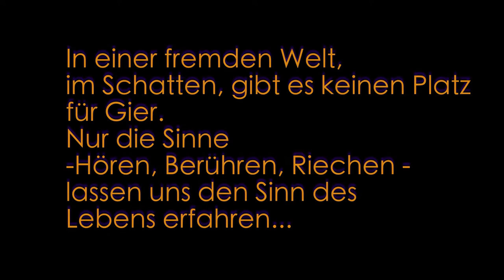Performance von Dora Garcidueñas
Für die Ausstellung „Gier. Was uns bewegt“ haben Studierende der Staatlichen Hochschule für Musik und Darstellende Kunst Stuttgart (Koordination und Leitung: Prof. Angelika Luz, Studio für Stimmkunst und Neues Musiktheater) Performances und der Komponist Adrian Laugsch eine Installation entwickelt – in einer leeren Vitrine als Gegenentwurf zur Gier und deren Eigenschaften von Anhäufen, Sammeln, Raffen und Rauben. Solange die Aufführungen coronabedingt nicht in der „Gier“-Ausstellung besucht werden können, gibt es jede Woche eine digitale Performance zu sehen. Die Performance ist Teil des eMotions-Projekts zur Ausstellung, das durch das Sonderprogramm „Gesellschaftlicher Zusammenhalt“ des Ministeriums für Wissenschaft, Forschung und Kunst gefördert wird.